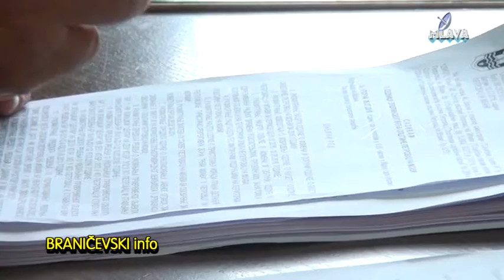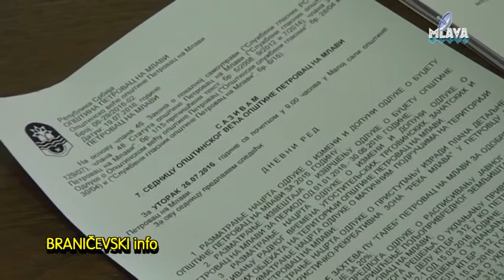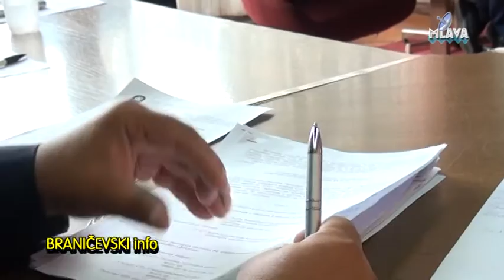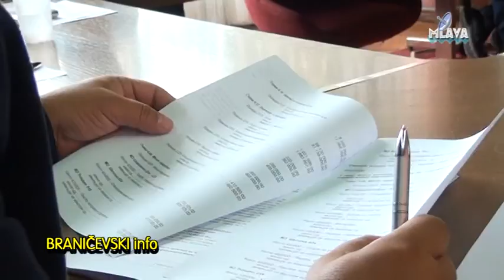Opstinsko vece 26.07.2016.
Petrovac na Mlavi - 7. sednica Opstinskog veca